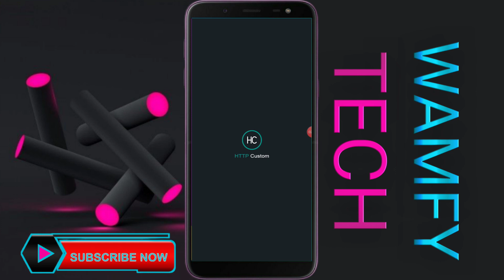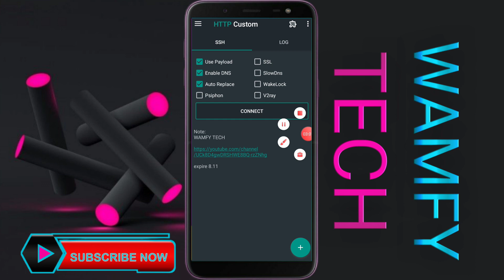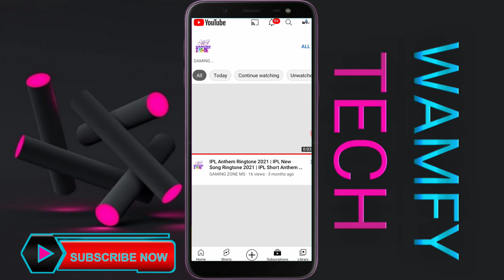Zong Free Interner | HTTP CUSTOM VPN Fresh High Speed Internet | WAMFY TECH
Aj Ki Is Video main Main Ap ko Btaonga k kis tarha ap zong ki Sim par Free Internet Chla sakty ho VPN ki Madad se